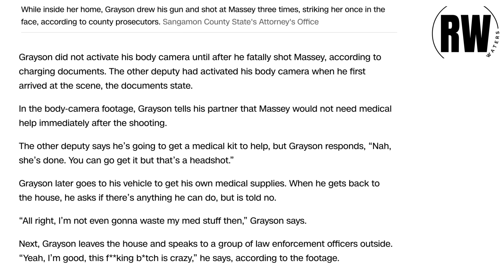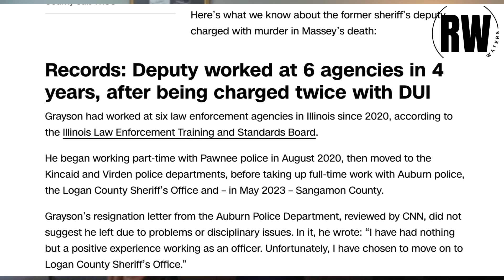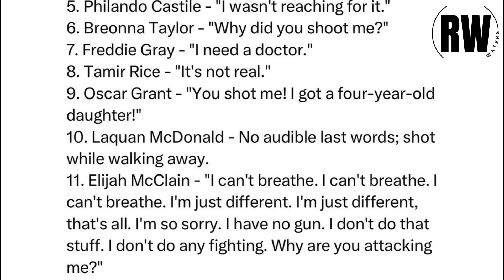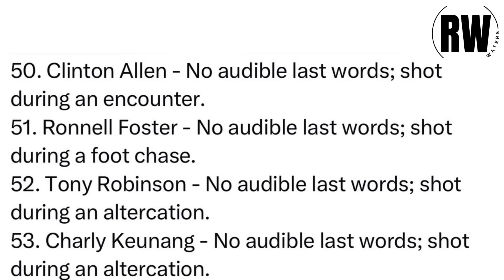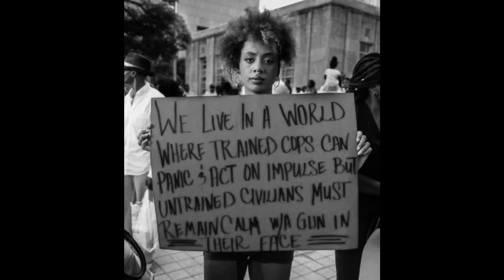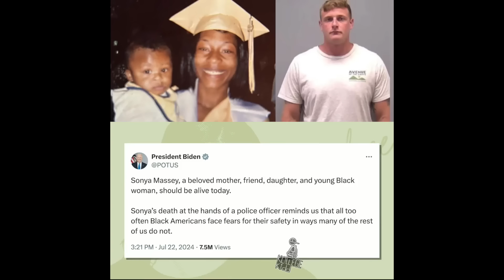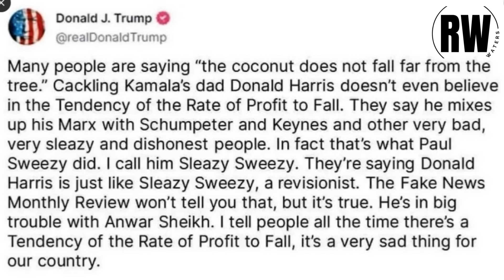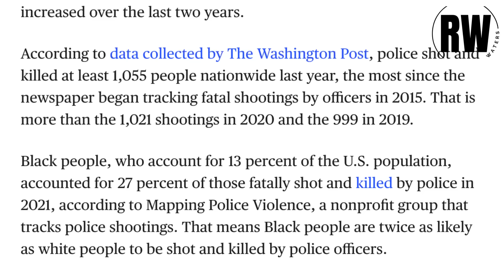Candace Owens Said WHAT About Sonya Massey?!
Candace Owens is at it again. The family of Sonya Massey is calling for a probe into the hiring of a sheriff’s deputy charged with shooting the 36-year-old Black woman in her Illinois home this month, citing their concerns over records showing he’d worked at six law enforcement agencies in four years and was charged with driving under the influence twice.

Sean Grayson, the 30-year-old Sangamon County sheriff’s deputy who has since been fired from the agency, was indicted by a grand jury last week. Massey is one of a number of Black women who have been victimized in their own homes, including Breonna Taylor and Atatiana Jefferson.

The Illinois State Police on Monday released 36-minutes of video that includes body-camera footage from each of the two Sangamon County sheriff’s deputies who responded to Massey’s house early on July 6. Massey had called 911 to report a possible “prowler” at her home in Springfield. Still that wasn't enough for Candace Owens who saw an opportunity. Again.